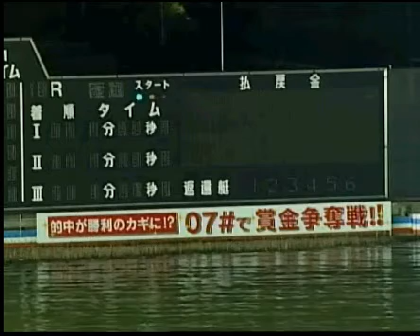２０１２年０４月０８日 蒲郡ボートＧ１優勝戦